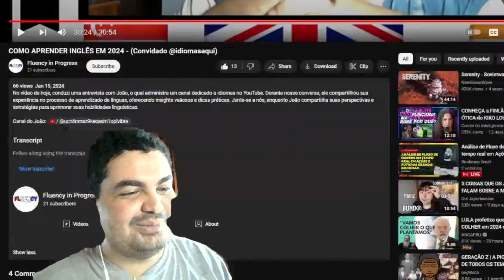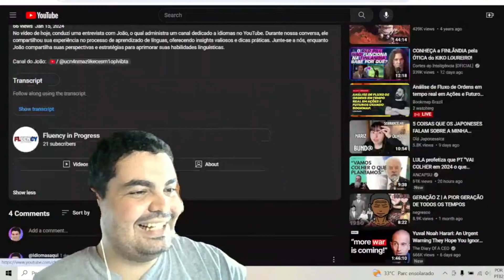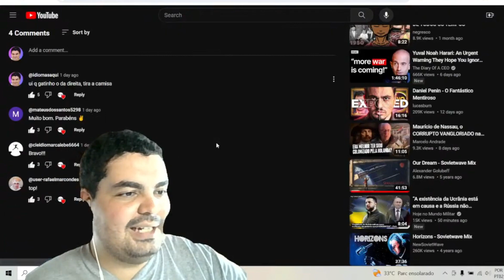POR ISSO VC NÃO TEM TEMPO PRA NADA